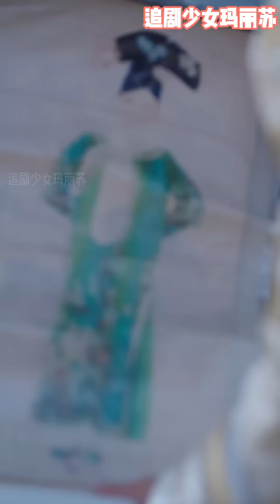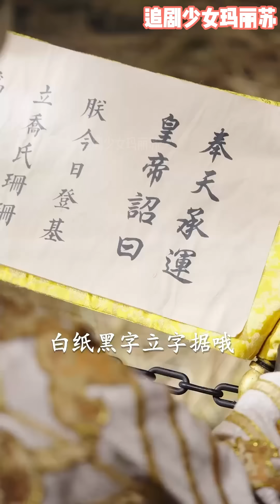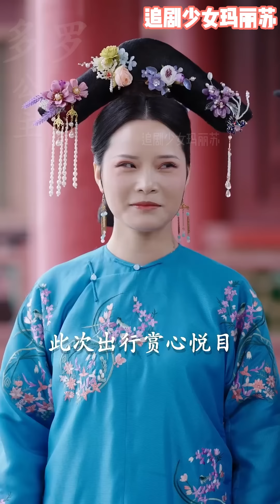💕《重生皇妃生存手册》nmzl